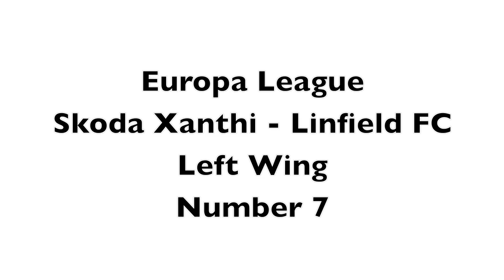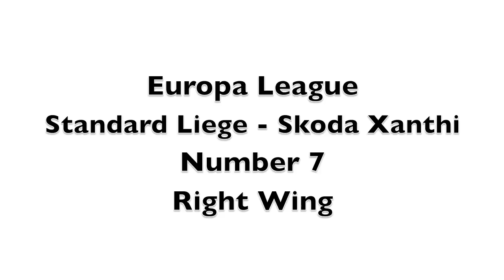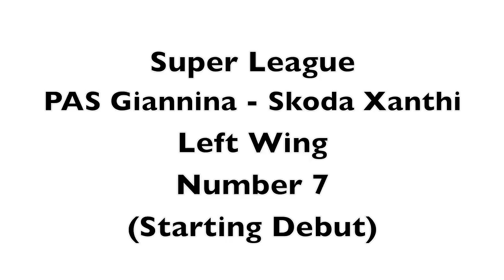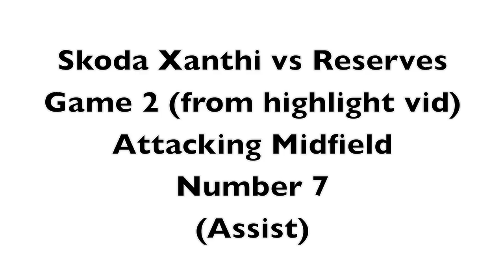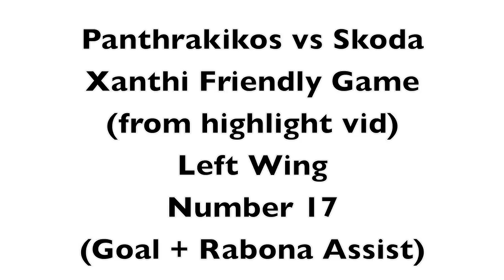Panagiotis Triadis - Skoda Xanthi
A few individual highlights.. :-)